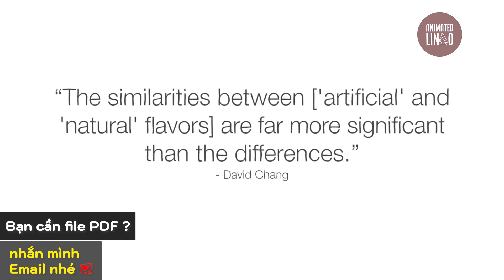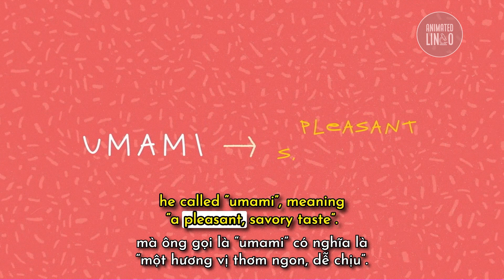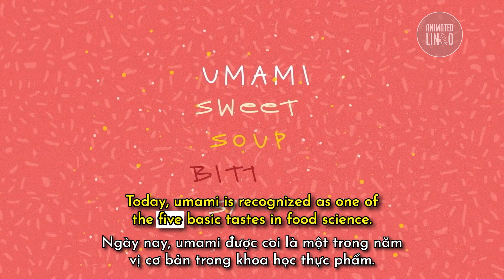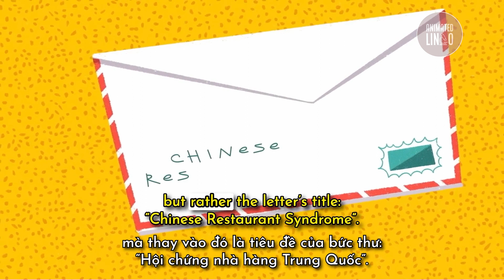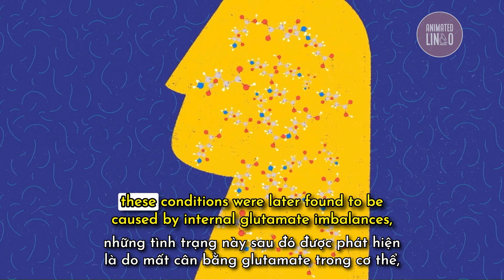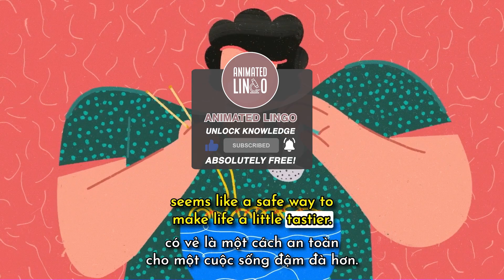Bột ngọt có hại cho sức khỏe không? | Học Tiếng Anh song ngữ | TED-Ed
[TED-Ed] What is MSG, and is it actually bad for you? - Sarah E. Tracy Vietsub
Học Tiếng Anh song ngữ qua video 'Bột ngọt có hại cho sức khỏe không?' của TED-Ed
Vào năm 1968, Tiến sĩ Robert Ho Man Kwok cảm thấy khó chịu sau khi ăn tối tại một nhà hàng Trung Quốc và đã viết thư cho một tạp chí y học liên kết các triệu chứng của ông với MSG (bột ngọt). Bức thư của ông sẽ thay đổi mối quan hệ trên toàn thế giới với MSG, tạo cảm hứng cho sự hoảng loạn quốc tế, khoa học thiên vị và báo chí giật gân trong 40 năm tới. Vậy gia vị này là gì, và nó có thực sự có hại cho bạn không? Cùng Sarah E. Tracy tìm hiểu về vấn đề này nhé.
- Người dạy: Sarah E. Tracy